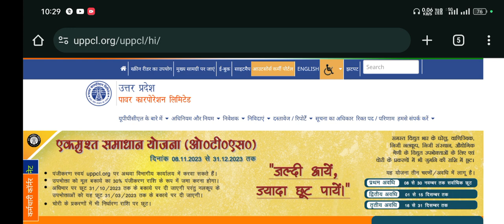Uppcl tg2 Vacancy 2024 | Uppcl tg2 Result | Uppcl je Vacancy | Uppcl lineman vacancy 2024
Uppcl tg2 Vacancy 2024 | Uppcl tg2 Result | Uppcl je Vacancy | Uppcl lineman vacancy